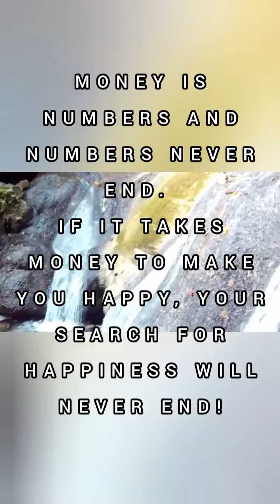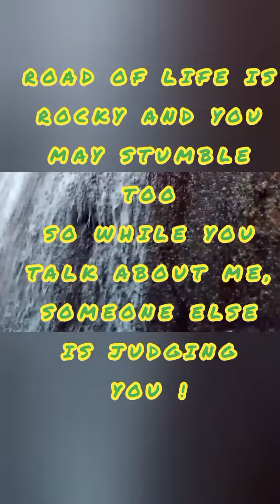BOB MARLEY QUOTES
Welcome to Antoinette Di Poet's Channel💖

ROBERT NESTA MARLEY (BOB MARLEY) WAS BORN ON FEBRUARY 6, 1945.
THIS VIDEO FEATURES SOME OF HIS TIMELESS QUOTES / SAYINGS.

Be entertained by Poetry💖

Learn about the Upper Rio Grande Valley, it's Communities & Indigineous  People.

Learn about the Children of the Maroons : Our richly preserved Culture; Languages ( Kromanti,Jamaican Creole &Patois /Patwa ) Food ,Beverages , Plants ,Animals ,Dances, Music,Roots,heritage & Tradition💖

Learn about our Ancestors &  Our Amazing Story💖

Be amazed by the beauty & splendour of Mother Nature by viewing our amazing Waterfalls , Rivers & Historical Trails💖

New videos on Mondays, Wednesdays and Fridays💖💖💖💖💖💖